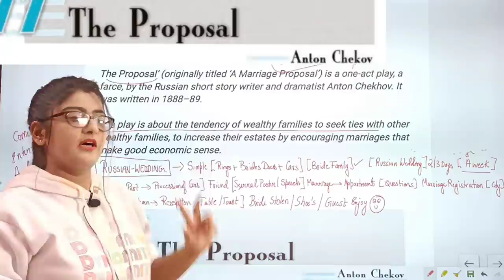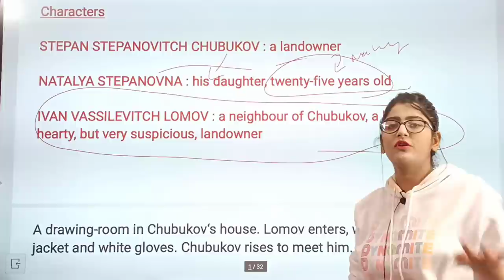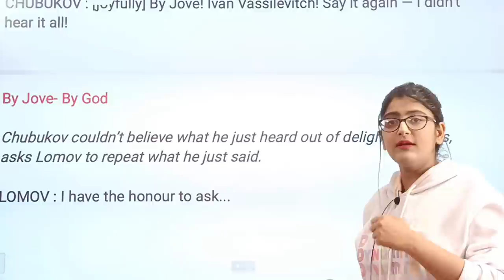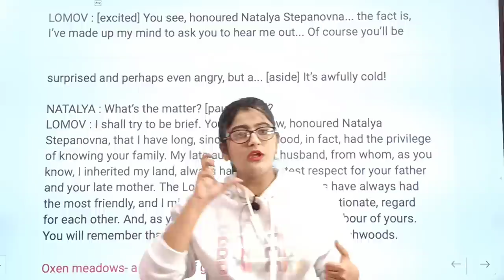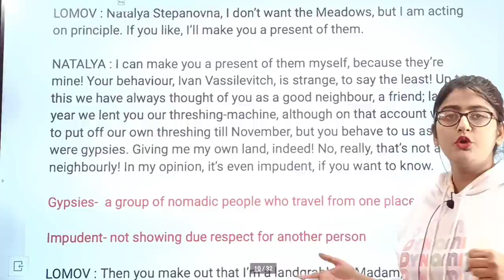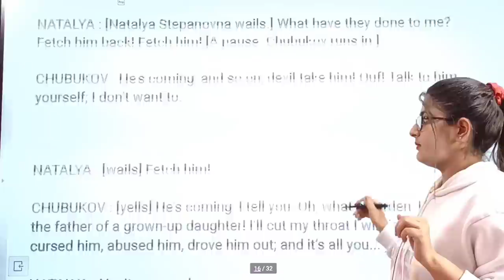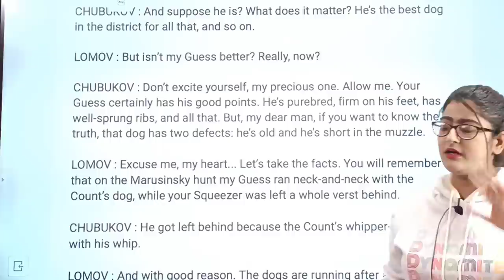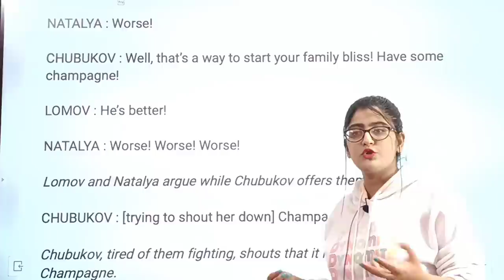The proposal class 10|The proposal class 10 english|The proposal class 10 in hindi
The proposal class 10|The proposal class 10 english|Class 10 English Full Chapter Line by Line Explaination.